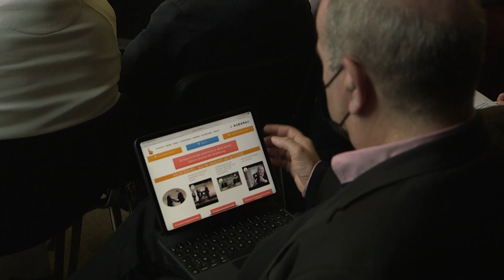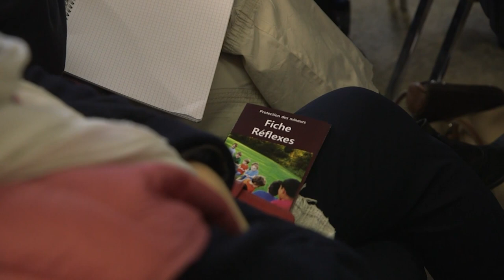Formation autour du code des relations pastorales (Magazine Paraboles 719)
FORMATION AUTOUR DU CODE
                                   DES RELATIONS PASTORALES
Au terme d’un long processus initié dans le diocèse de Strasbourg par Mgr Ravel depuis 2016, un Code des relations pastorales a été promulgué il y a quelques mois. Ce Code donne des directives précises à tous ceux qui sont au service du diocèse pour prévenir et réagir à tout abus éventuel. Quelques semaines après la remise du rapport de Jean-Marc Sauvé une session de formation était organisé pour la zone pastorale de Strasbourg au Centre Saint-Tomas.